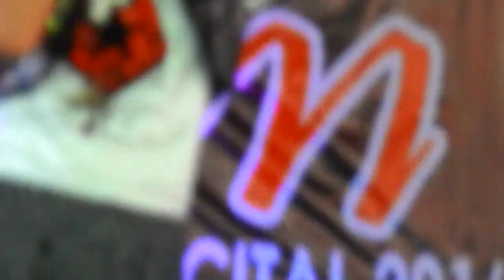Amira Medina - SELENA MEDLEY (live at Naic Plaza)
Amira Medina performs Selena Medley at the Naic Plaza today. SPECIAL THANKS TO SALON49 FOR THE MAKEUP, AND TO AL BANZON COUTURE FOR THE AMAZING GOWN. THANK YOU SO MUCH! :D YAY.